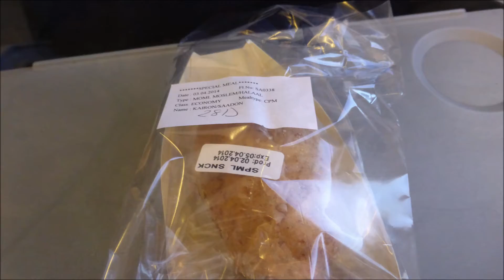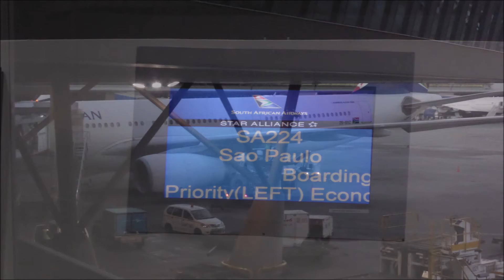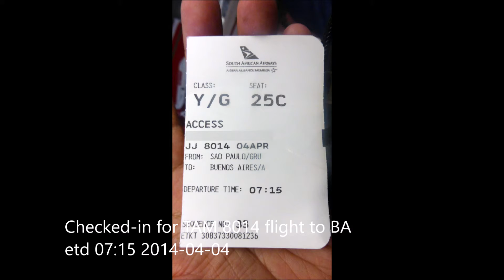From Cape Town to Buenos Aires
A 2014 experience.